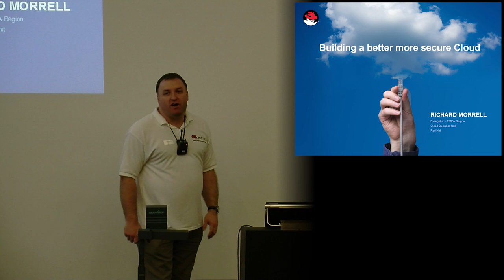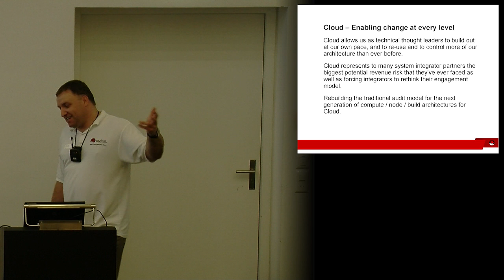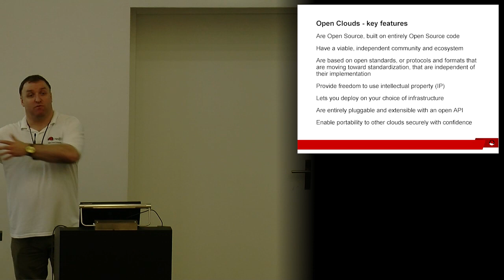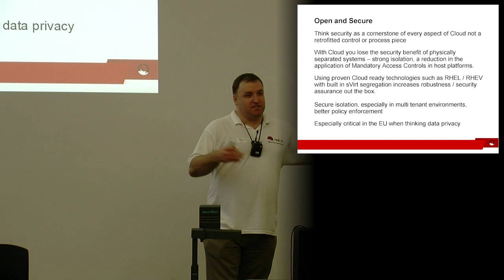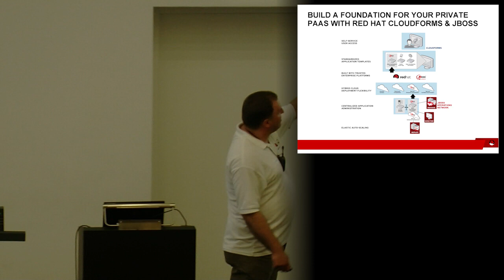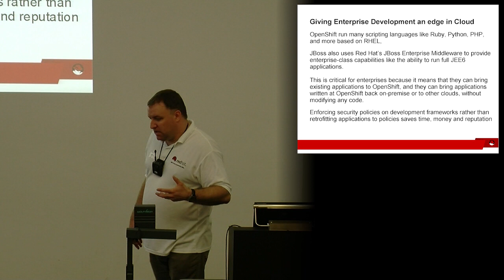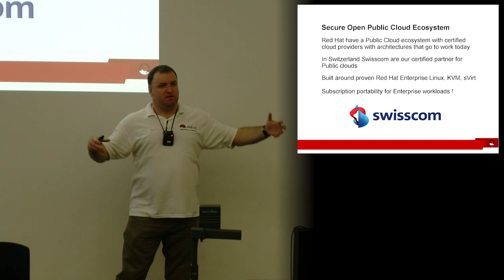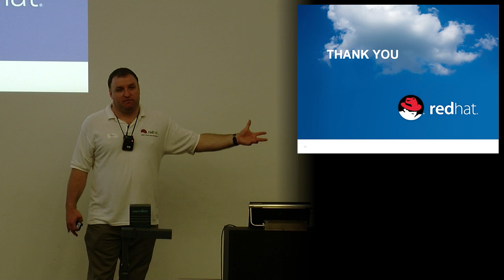07 - Opening the Windows- Securing the future of our architectures - Morell.mp4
Opening the Windows: Securing the future of our architectures
Richard Morrell, Cloud Evangelist at Red Hat

Using live examples of how to best harness supportable and secure Open Source
technologies to push the limits of our ambitions and needs as we move to the
next level of IT usage. To explore the opportunity of Open Cloud technology and
to move away from lock in models. How to ensure conformity at accredited level
and to make sure that compliance is by design not retrofitted as a secondary
necessary activity. Reducing costs and increasing the flexibility of departmental
harnessing of technology and either increasing the usefulness of partnering
with your chosen System Integrator or building new skillsets and tooling to do
more inhouse using the power of Red Hat and community derived supportable
frameworks. Understanding what security means as a necessary and critical
part of BAU Cloud and virtualised frameworks.
Richard Morrell is Red Hat's Cloud Evangelist for territories outside North America specifically
EMEA. Formerly he was our Senior Cloud Solutions Architect as we took first
steps into the Cloud. With a background in Consultancy and high level government
and defence accounts worldwide he has a specialisation in security specific topics
and markets where Cloud adoption is starting to grow in financial, government and
risk averse enterprise customers. Working in OpenSource since 1997, working with
Red Hat for almost fifteen years and the community even longer he is the co-author
of SmoothWall the ever popular Linux firewall technology, former staffer at Linuxcare,
VA Linux, Zimbra, Virgin and more recently a Principal at Logica heading up Cloud
and Security. He is formerly a UK Government CLAS consultant responsible for all Linux
and Unix technology in above Classified levels for Defence usage and advises on
Cyberterrorism and security at the highest levels in the UK and for overseas friendly
governments in the EU and North America.
Open Cloud Day 2012 Bern